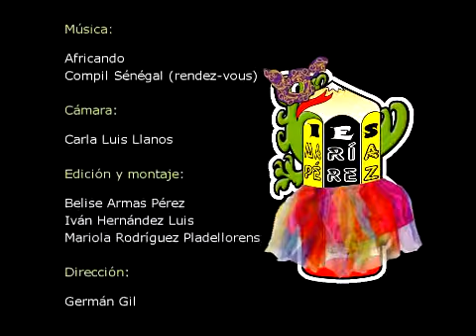Los Tres Maquillajes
Alumnos de 4ª ESO y 2º PCE servicios auxiliares de peluquería y estética del IES María Pérez Trujillo, se han puesto de acuerdo para demostrar cómo se realiza un maquillaje de carnaval utilizando una esponja y mucha paciencia.  Para grabarlo se utilizó un smartphone y la edición y el montaje del vídeo se hicieron con el Sony Vegas 9.